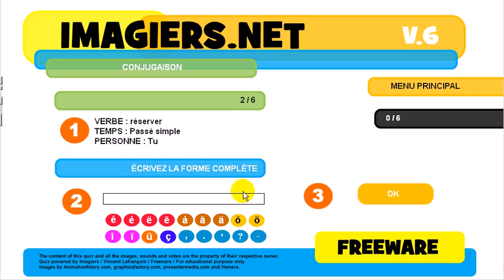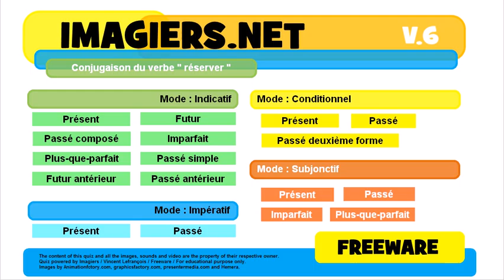French conjugation Indicatif Passé simple